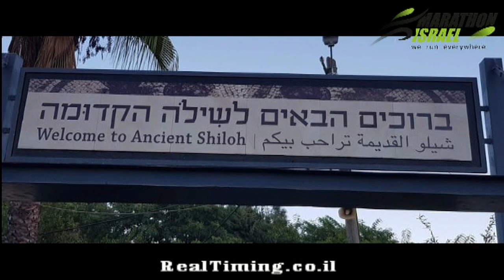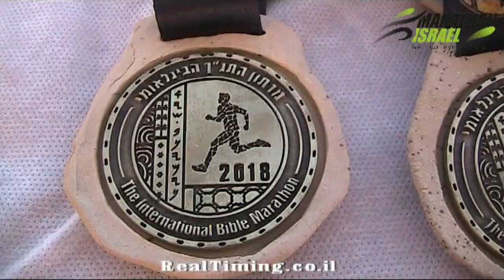מרתון התנ"ך ה - 4 2018 The 4th' Bible Marathon